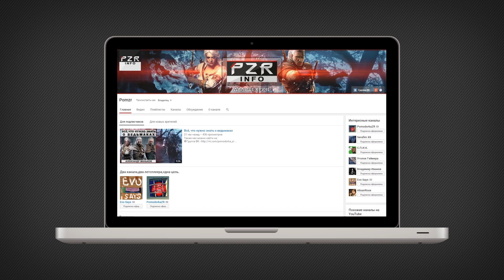Путешествие по Ведьмак 3: Дикая Охота (Сложность - На смерть!): Серия №36 - Падение дома Реардон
▼ !!! РАЗВЕРНИ !!! ▼

My Game Setup:

➳ Игровой ноутбук от MSI:

✔ Процессор: Intel(R) Core(TM) i7-4810MQ cpu @ 2.80 Ghz 2.80
✔ Установленная память (ОЗУ): 16,0 Gb
✔ Видеокарта: GeForce GTX 880M
✔ Жесткий диск: 1 Tb

➳ ПК:

✔ Процессор: Intel(R) Core(TM) i7-3770 cpu @ 3.40 Ghz 3.90
✔ Установленная память (ОЗУ): 32,0 Gb
✔ Видеокарта: GeForce GTX 980
✔ Жесткий диск: 2 по 2 Tb

➳ Периферия:

✔ Микрофон: Blue Yeti - USB / Audio-Technica BPHS-1
✔ Поп-фильтр: NADY MPF-6
✔ Микшерный пульт: BEHRINGER XENYX 802
✔ Гарнитура: Audio-Technica BPHS-1
✔ Веб-камера: Logitech HD Pro Webcam C920
✔ Клавиатура: Microsoft Natural Ergonomic 4000
✔ Мышь: V-Track A4Tech F4
✔ Геймпад: Microsoft Xbox One Controller for Windows
✔ Руль: Logitech G27 Racing Wheel
✔ Карта захвата: Live Gamer HD / ExtremeCap U3‎
✔ Мобильный телефон: Samsung Galaxy Duos

➳ Консоли:

✔ PlayStation VITA
✔ PlayStation 3
✔ PlayStation 4
✔ Wii U